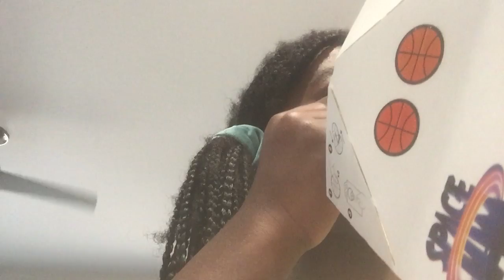We got McDonald’s!